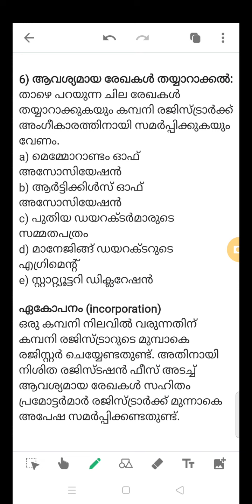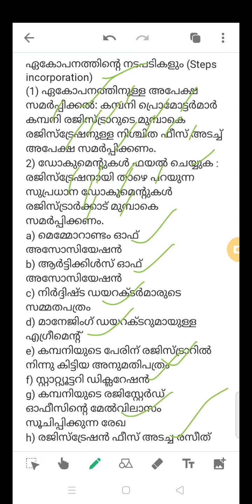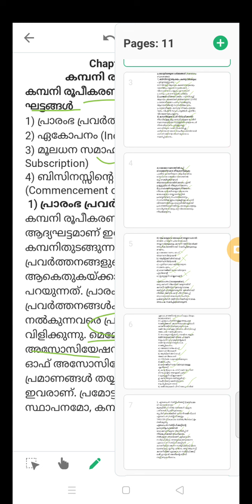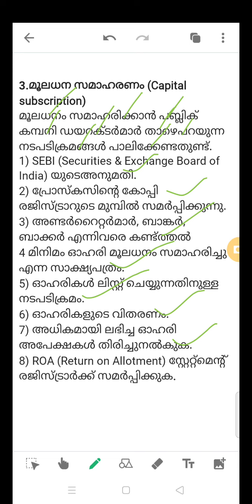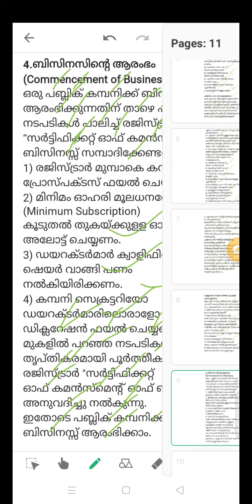Plus One Business Studies Chapter 7 (Part 1) Formation of a Company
Business Studies Classes